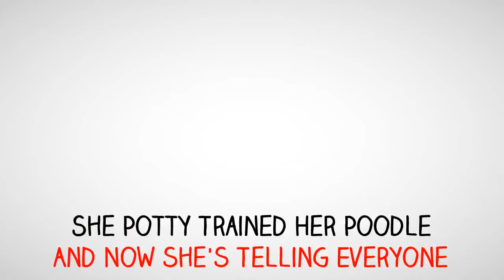**ASAP** Potty Training Chow Puppy - Free Mini-course on Potty Training Chow Puppy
**ASAP** Potty Training Chow Puppy - Free Mini-course on Potty Training Chow Puppy. Free course

 The Chow Chow is a breed that has lived in China for hundreds, possibly millions, of years. The Tibetan Mastiff and the Siberian Samoyed are cousins, but there are several theories as to which dogs are the background dogs to which other dogs..|**ASAP** Potty Training Chow Puppy - Free Mini-course on Potty Training Chow Puppy|. Throughout history this breed has done basically every job a dog has ever been asked to do. It has been used as a hunter, herder, cart puller, home protector and boat guard .The Chow Chow’s fur has been used to trim clothing, especially coats. Chows have been (and still are) eaten as a delicacy in China.

 Two features make the Chow Chow unique: its blue-black tongue and its almost straight hind legs which makes it look stilted when it walks. The Chow Chow’s extremely dense coat can be smooth or rough. This breed is compactly-built with a large head and a tail that curls up over his back. |**ASAP** Potty Training Chow Puppy - Free Mini-course on Potty Training Chow Puppy|.The rough-coated Chow has a lion-like appearance from the front.The Chow Chow is very muscular and heavy-boned. He has a broad, deep chest. His ‘frowning’ expression can be questioning or scowling with his dark, deeply-set eyes, dark button nose, short muzzle and well-furred face with wrinkled and furrowed forehead. Chow Chow ears are small and erect but pointing forward.

Helpful Search Terms
How to toilet train a puppy
 house training puppies
how to potty train puppy in a short time
how to toilet train puppy in a short time
how to toilet train puppy easily and quickly

Other video's Potty train Pomeranian How to potty train a big puppy Potty train shih tzu Potty training puppies for dummies Stop dog chewing garden furniture Stop dog chewing and digging